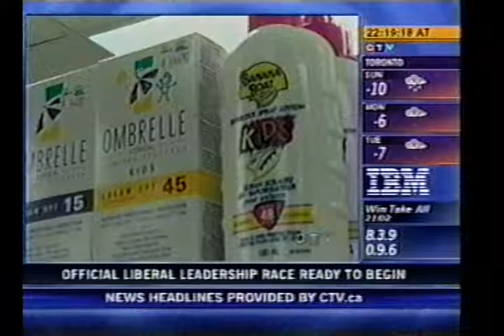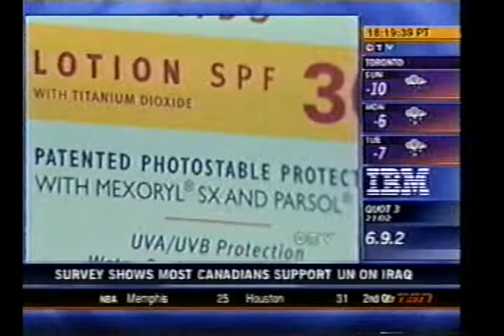Skin Protection Against Sun Damage in Toronto | SpaMedicaTV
A Toronto Dermatologist gives advice on how to protect your skin from sun damage and avoid brown spots and sun damaged skin.

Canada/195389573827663